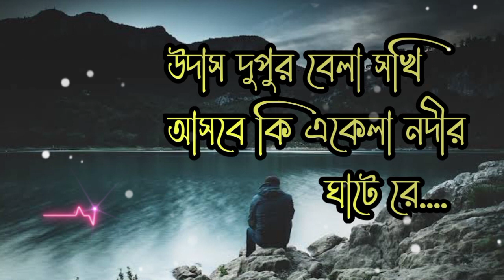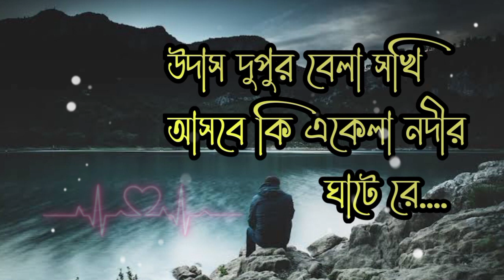উদাস দুপুর বেলা সখি আসবে কি একেলা নদীর ঘাটে রেnewsong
সাগতম আমার বাংলা গান

আমার এই ইউটিউব চেনেলে বাংলা সকল ভাইরাল গান পাওয়ার জন্য এই ছোট ইউটিউব চেনেলটি সাবাসক্রাব করেন

ধন্যবাদ জানায় সবাইকে

বাংলা গান
নুতুন গান
new song
udas dupor bala shoki
উদাস দুপুর বেলা সুখি গান